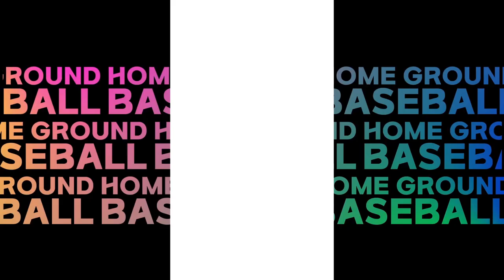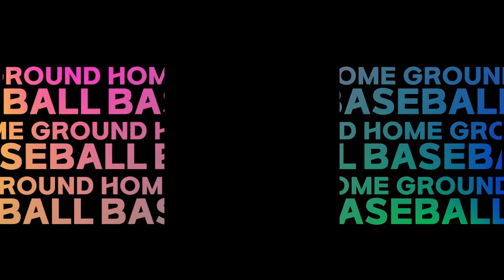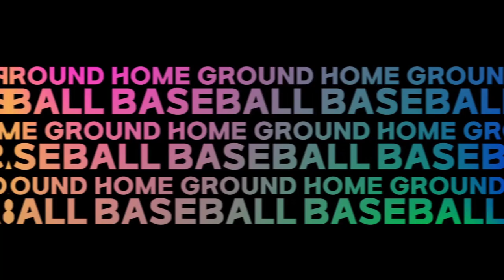[풀영상] 대성스포츠 vs 모아산업 2021 화성시장배 비출부 32강전 실황중계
D구장 5경기(11월 13일 16시) 대성스포츠 vs 모아산업 풀영상